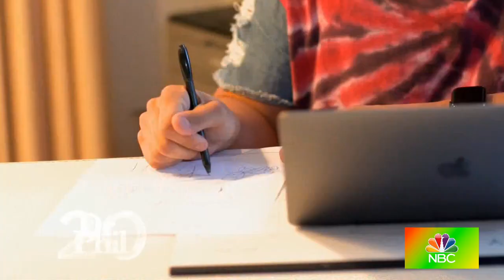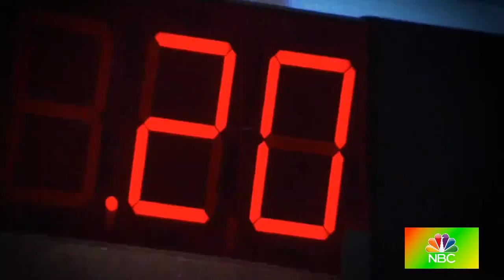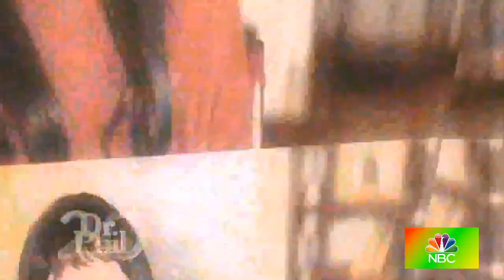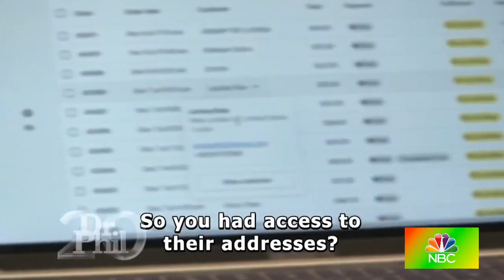🏆🌳 Dr Phil Show 2022 Sep 07 🏆🌳 A Catfish Faces His Victims 🏆🌳 New Episode